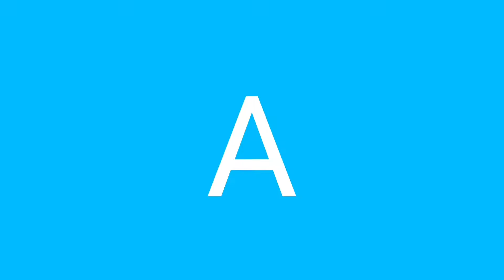Belajar Membaca Cerita Untuk Adik Anis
Assalamu'alaikum teman-teman. Anis buat video  membaca cerita untuk adik anis. Anis masih belajar membaca cerita, belum bisa seperti para  story teller yang hebat-hebat.